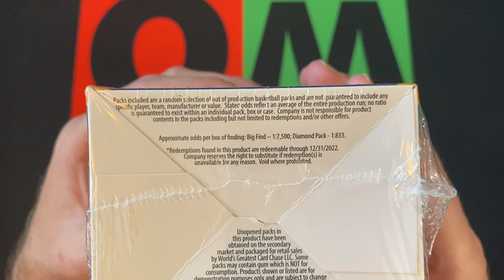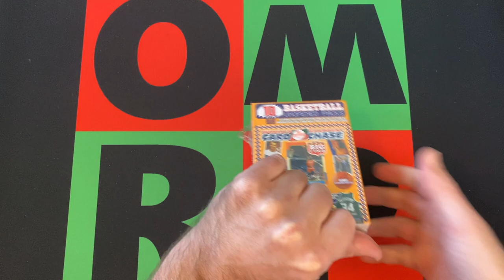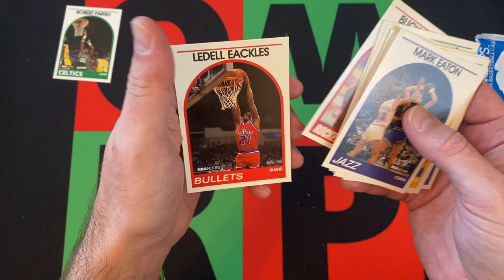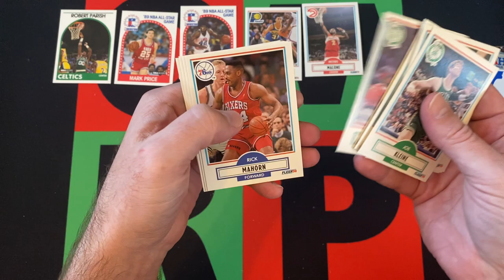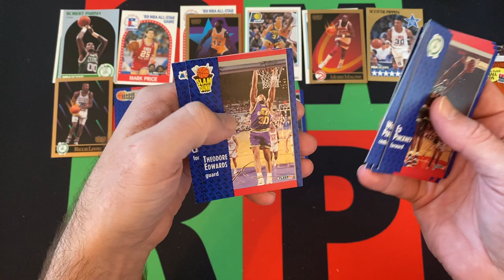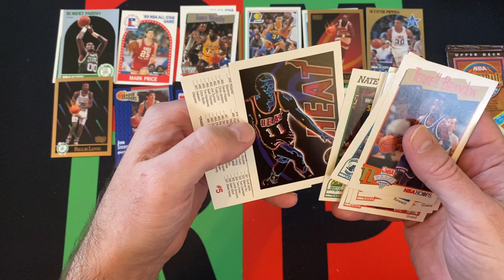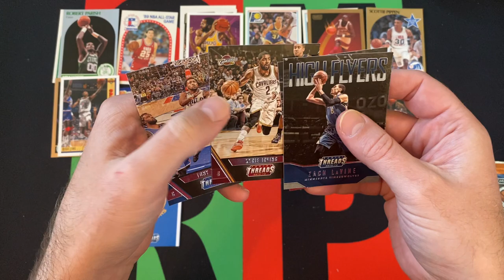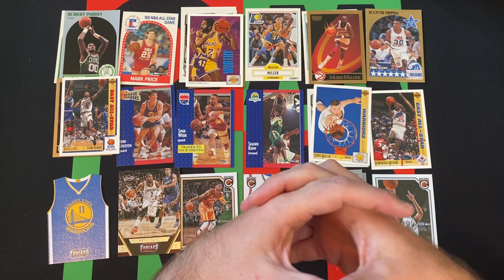World's Greatest Card Chase NBA Basketball Box #4! 🏀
It's Friday and time for a mystery box and I picked up some World's Greatest Card Chase Basketball Boxes! There is always a chance at pulling a diamond ticket, but probably won't happen. Most likely gonna get some random packs from the late 80s and early 90s, but it's gonna be fun!